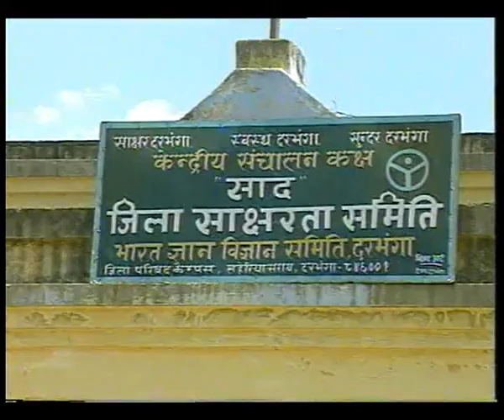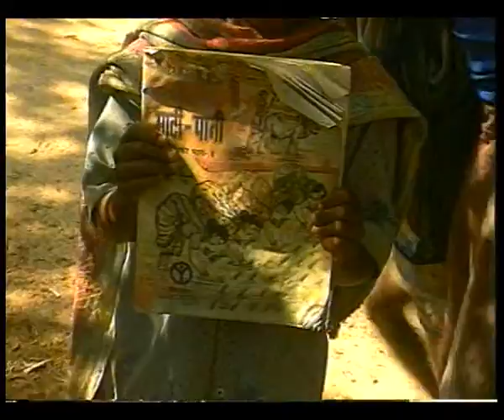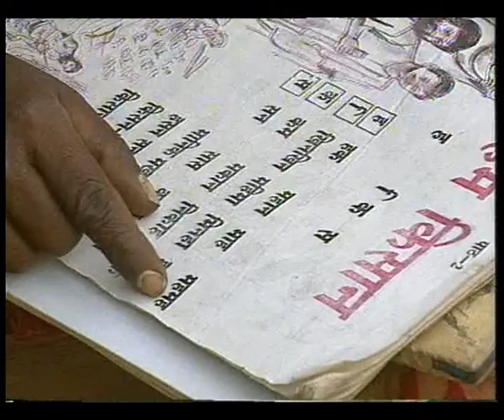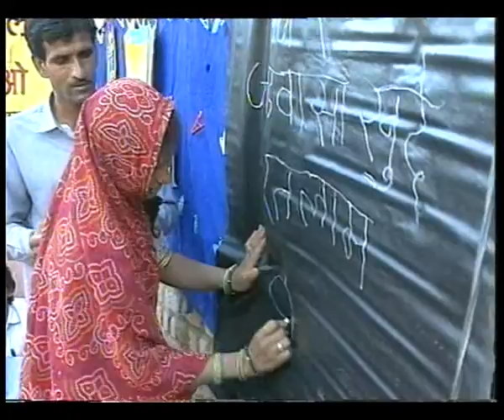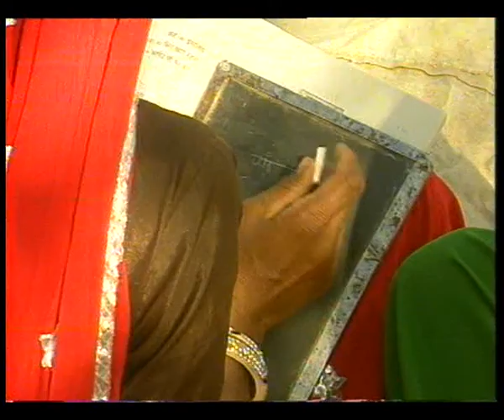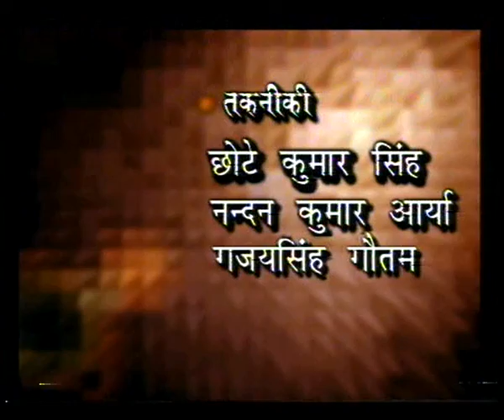GYANDEEP EP 10